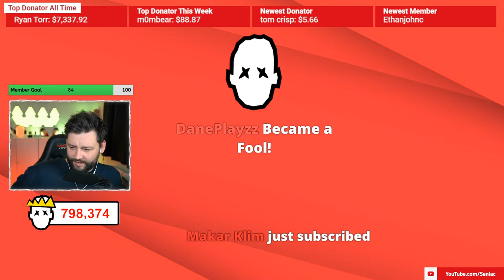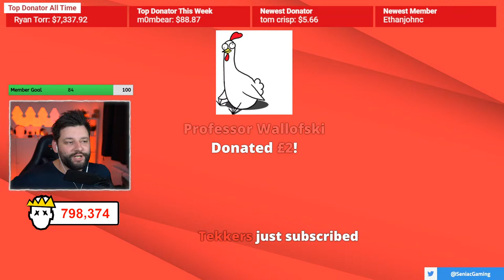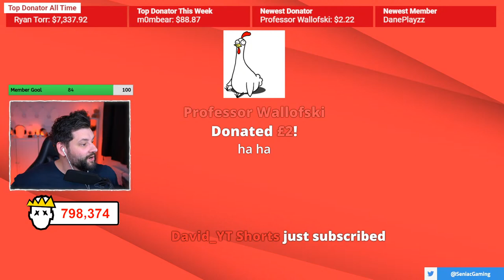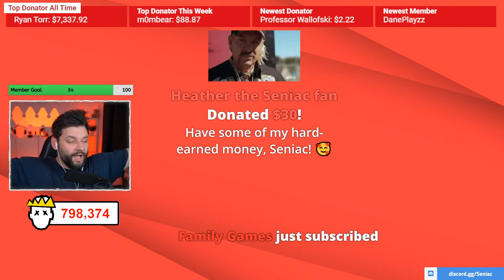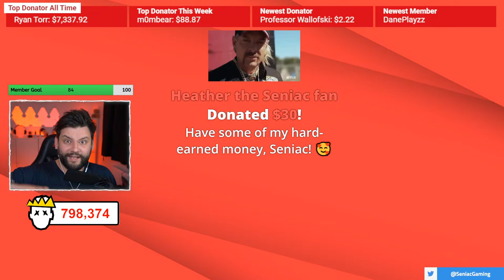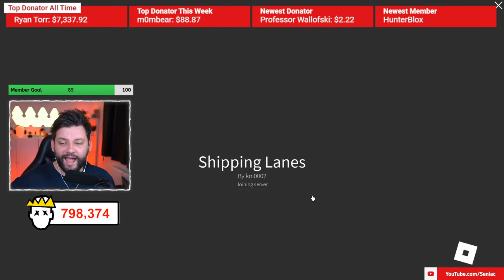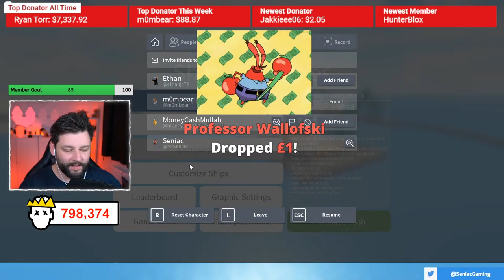Building a $1,000,000,000 SHIPPING COMPANY in Roblox